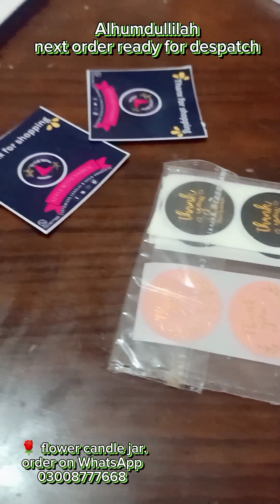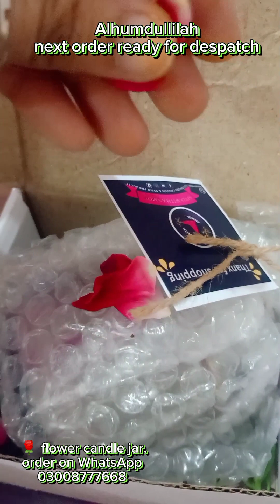handmade candles available.flower jar candles ready for despatch